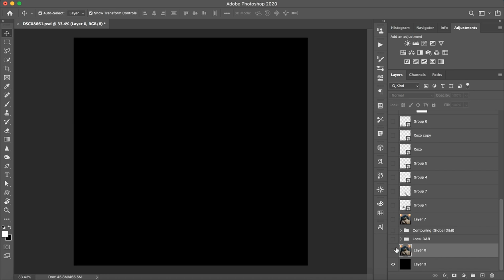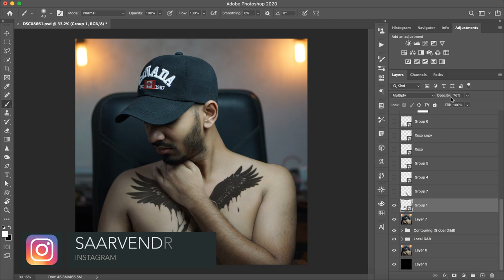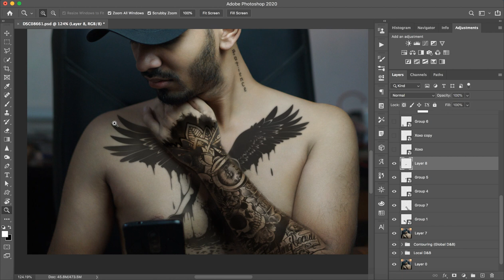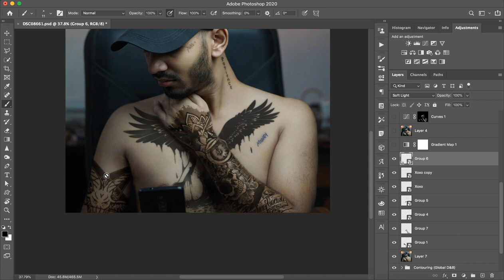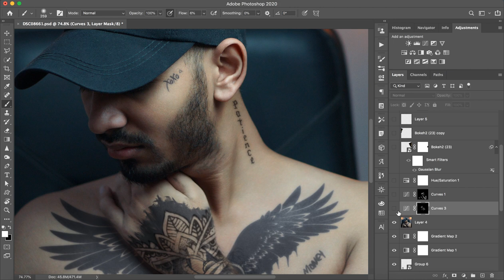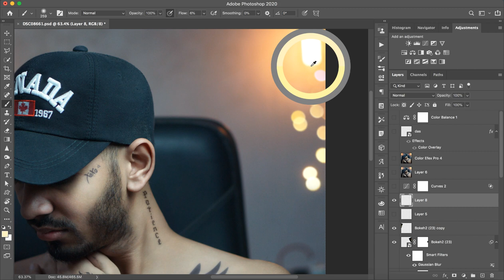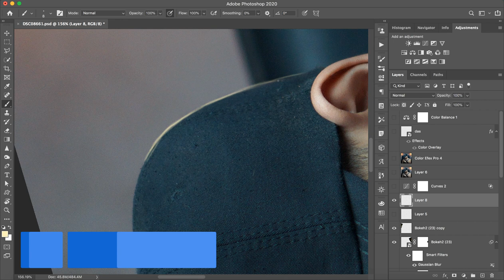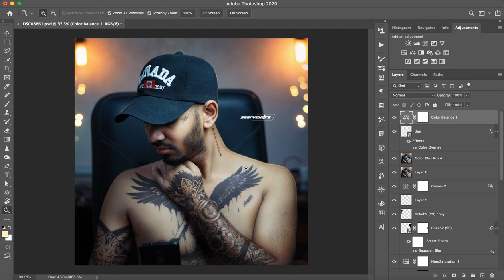HOW I EDIT MY PICTURES | EASY TUTORIAL! 😱